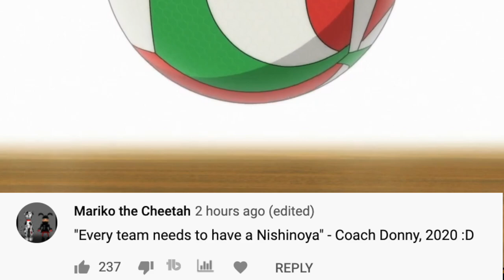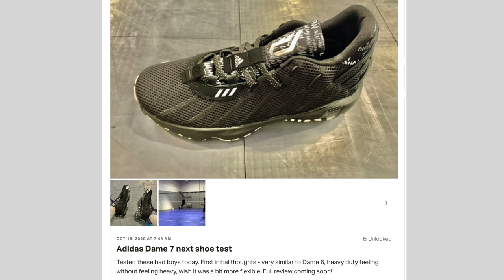VOLLEYBALL COACH REACTS TO HAIKYUU!! S1 E10 - Yearning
Learn my Volleyball Coach reaction to Haikyuu!! Season 1 Episode 10.  I talk about how to pancake dive like Nishinoya, how to jump float serve, and how to identify the "Ace" on your team.

Protein Powder
Overnight Oats Shake